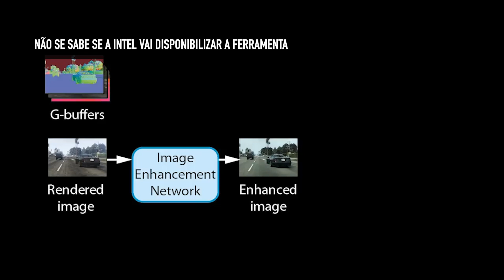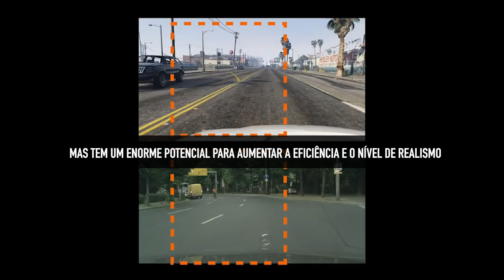Intel usou Inteligência Artificial para tornar o GTA V ainda mais realista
O novo projeto de machine learning da Intel faz com que o GTA V seja praticamente fotorrealista.
A tecnologia deixa as imagens mais realistas ao analisar cada frame de animação, comparando-o com imagens da vida real antes de aplicar um filtro.
A iluminação do jogo é o aspeto que sofre mais alterações. A inovação permite “alisar” o asfalto da estrada, corrigir o reflexo dos veículos e tornar toda a imagem mais clara e vívida.
Os resultados são bastante surpreendentes e fornecem imagens muito próximas do fotorrealismo – ou, pelo menos, suficientemente fotorrealistas para fazer o jogador acreditar que está a conduzir numa cidade real.

Ainda não se sabe se a Intel vai disponibilizar a ferramenta ao público. Apesar disso, os especialistas garantem que o sistema, que pode ainda ser melhorado, tem um enorme potencial para aumentar a eficiência e o nível de realismo do jogo.

FOOTAGE Intel ISL | Envato Elements